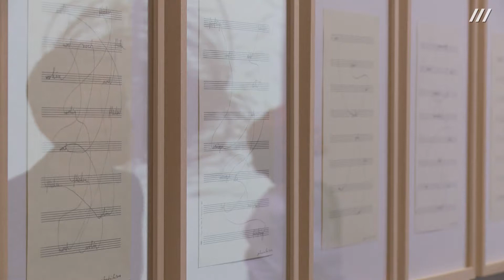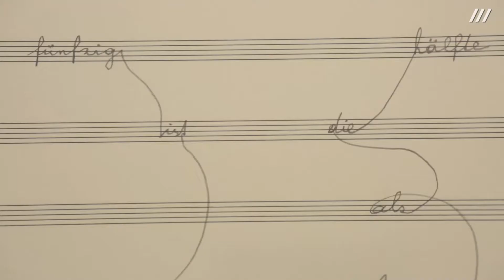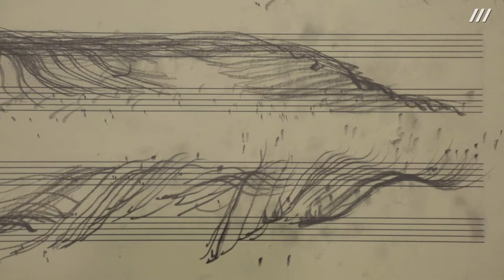soon | just | now. gerhard rühm als intermediapionier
Im Rahmen der Reihe »Poetische Expansionen«
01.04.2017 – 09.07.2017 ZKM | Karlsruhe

Gerhard Rühm (*1930 in Wien) ist ein Virtuose in der Erschließung intermedialer Grenzbereiche und erweiterter medialer Ausdrucksformen. Sein Schaffen verbindet Bildwerke, Musik, Dichtung, Film und Performance auf poetische Weise miteinander und eröffnet in der Überschreitung der Grenzen ‚traditioneller’ Gattungen neue ästhetische Sinnfelder. Zugleich bereiten Rühms Arbeiten intellektuelles Vergnügen und animieren erweiterte Wahrnehmungen, in denen feste Sprach- und Denkroutinen auf konzeptuelle und humorvolle Weise durchbrochen werden.

soon | just | now. gerhard rühm as intermedia pioneer
Within the series of »Poetic Expansions«
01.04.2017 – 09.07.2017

Gerhard Rühm (born in 1930 in Vienna) is a virtuoso in the development of intermedia thresholds and expanded forms of media expression. His work poetically combines sculptures, music, literature and performance and, in overcoming ‘traditional’ categories, opens up new aesthetic fields of context. At the same time, Rühm’s work provides intellectual enjoyment and encourages expanded perceptions, in which the fixed ways of speaking and thinking are transcended in a conceptual and humorous way.

Videodokumentation:

ZKM | Videostudio

Kamera: Frenz Jordt, Viviane Schreiber, Christina Zartmann
Schnitt: Viviane Schreiber, Christina Zartmann
Tonaufnahme: Anton Kossjanenko
Sprecherin: Rabea Rahmig
Interview: Regina Hock